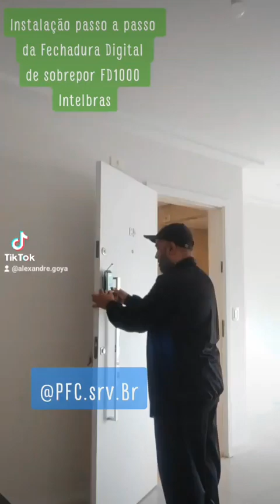Instalação Completa da Fechadura Digital Intelbras FD 1000: Passo a Passo Detalhado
Apresentamos um guia completo para a instalação da fechadura digital de sobrepor Intelbras FD 1000. Neste vídeo, você acompanhará cada etapa do processo, garantindo uma instalação correta e eficiente. Ideal para quem deseja aprimorar a segurança de sua residência ou comércio com tecnologia de ponta.

Para mais informações e serviços de automação e segurança, entre em contato conosco!
Para sua casa, condomínio, empresa, comércio ou indústria.